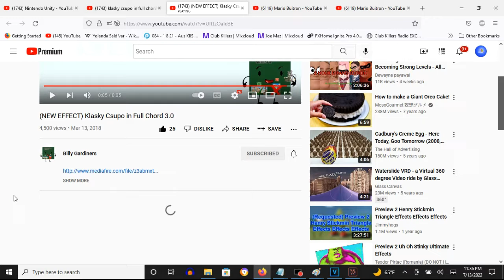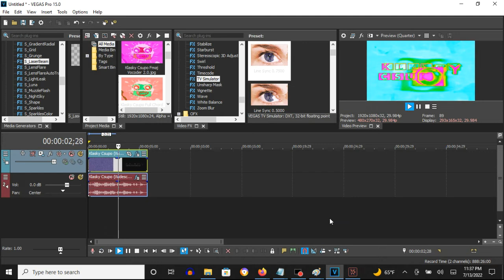How To Make Full Chord 3.0 On Vegas Pro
How To Make Full Chord 3.0:

(VideoFX)

1st: Gradient Map - Full Chord 3.0

[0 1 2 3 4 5]

0; R: 255, G:  255, B: 255, A: 255
1; R:  34, G:  248, B: 255, A: 255
2; R:  25, G:  237, B:   0, A: 255
3; R: 255, G:  210, B:   0, A: 255
4; R: 255, G:    0, B: 255, A: 255
5; R: 255, G:  255, B: 255, A: 255

(AudioFX)

1st: Orange Vocoder - FULL CHORD 3.0

Keyboard Key Set:

1st White Key
3rd Black Key
4th Black Key
5th Black Key
8th Black Key
9th Black Key
10th Black Key
14th White Key

Effect by Billy Gardiners

(REMAKE) How to make Full Chord 3.0
498 views